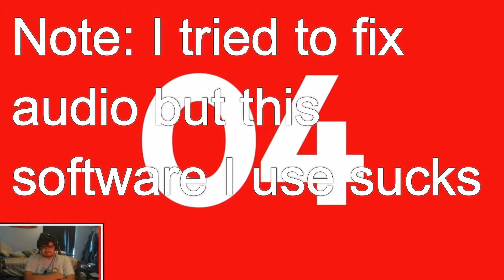The Hero and Banjo are on the way: Nintendo Direct Reaction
This is a reaction clips from my stream so some Audio I can't fix because of the software I use.